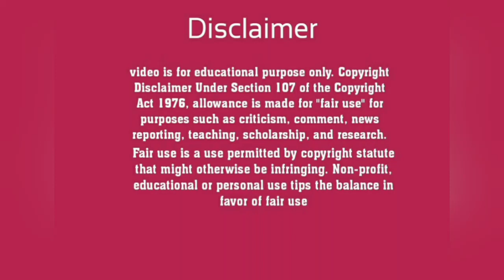બોડેલી ના PSI બન્યા મસિહા , પોતાના જીવ ના જોખમે બચાવી રહ્યા છે લોકો નો જીવ